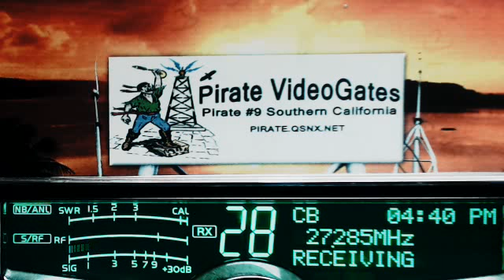WhiteRaven BC, MoonShiner FL, 243 FL